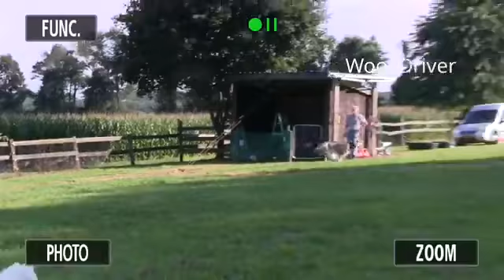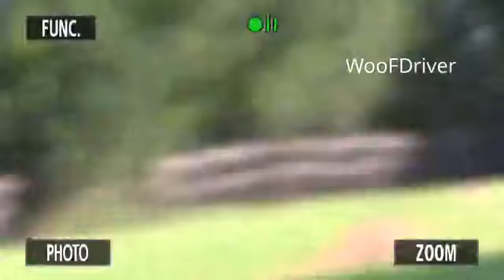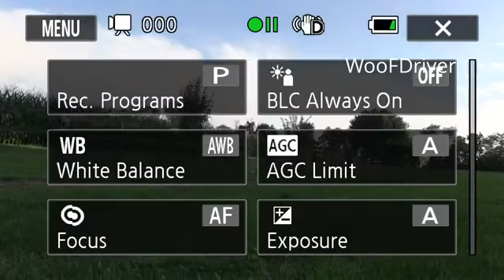Mazing Chase 8.02.2017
Broadcasted Live on WooFDriver Facebook Page
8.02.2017